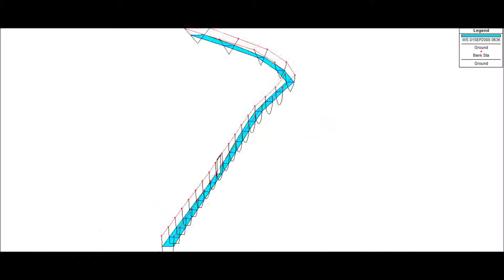Rotura del Acueducto de Tardienta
Simulación con HecRas de la rotura del Acueducto de Tardienta.
Trabajo realizado por Álvaro Marco Cazcarra.